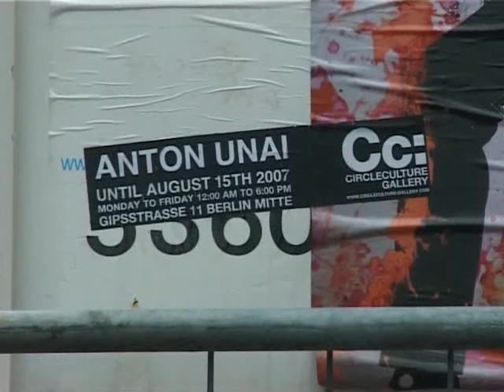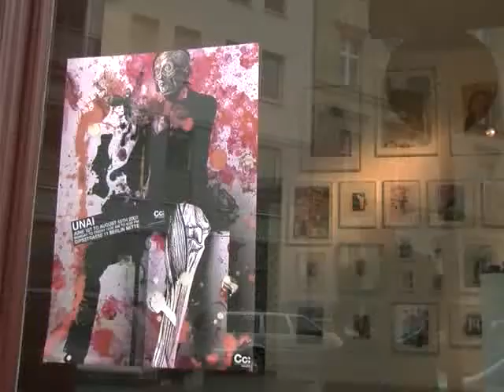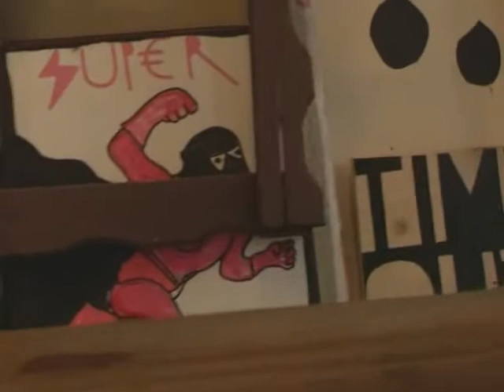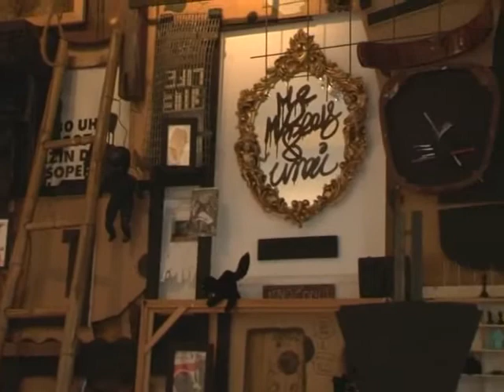Anton Unai Trailer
This is a trailer of a longer film on the Berlin based Barcelonian artist Anton Unai (represented by Circleculture Gallery Shot & directed by Johannes Bock